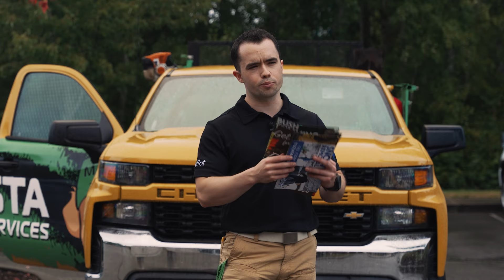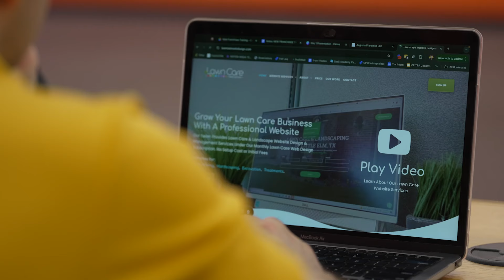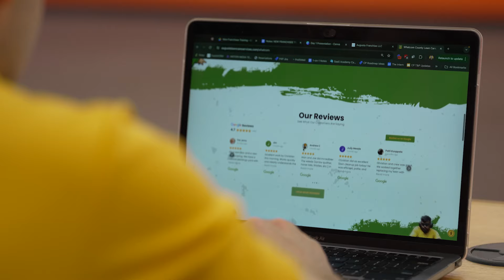These Lead Gen Services Suck Out ALL Your Profits! [Avoid the Middle Man]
00:00 - Drawbacks of Lead Generation Services (Angie's List, Thumbtack, Yelp)
03:12 - Using Every Door Direct Mail (EDDM) to Acquire Customers
07:15 - Renting vs. Owning Customer Attention
07:36 - Building Your Brand with a Great Website
09:48 - Tips for Creating an Effective Website
11:03 - Building Your Website: Good, Better, Best Model

✅ APPLY FOR A TURNAROUND: MikeAndes.com/turnaround

🤑 FREE STUFF! : MikeAndes.com/FREE

📘MY BOOK